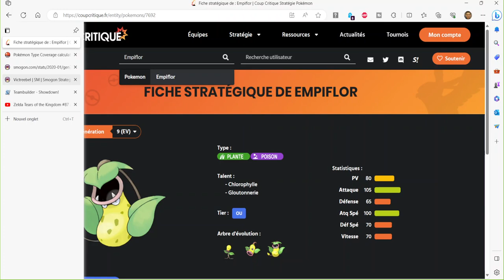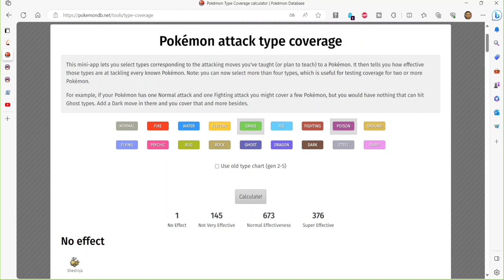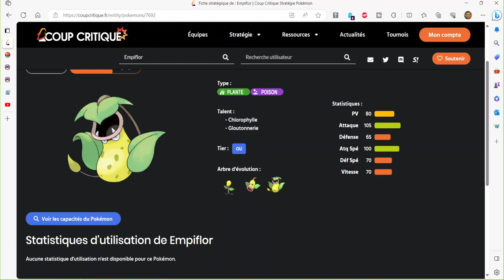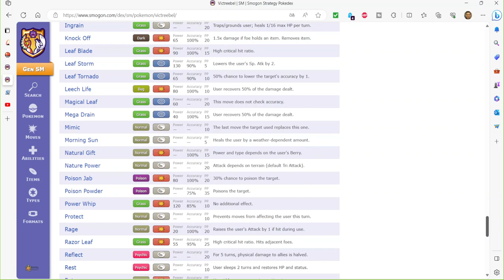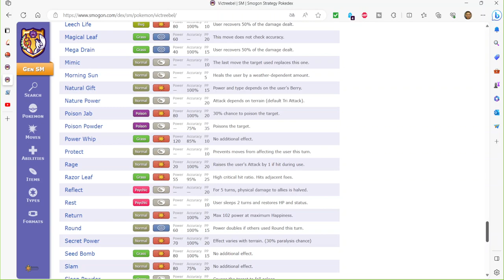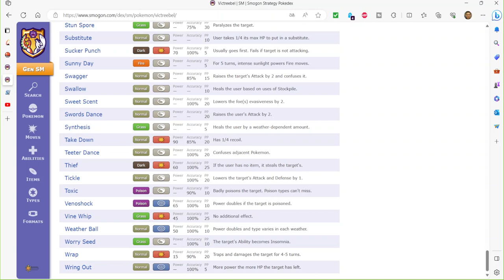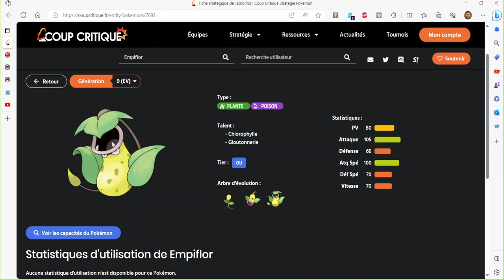Pourquoi Empiflor est nul ? Analyse Strat #31